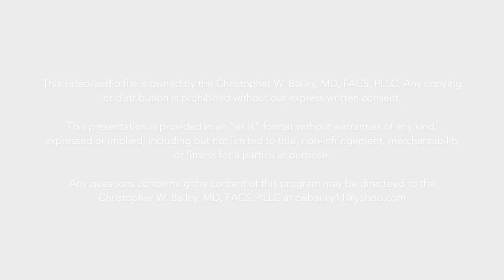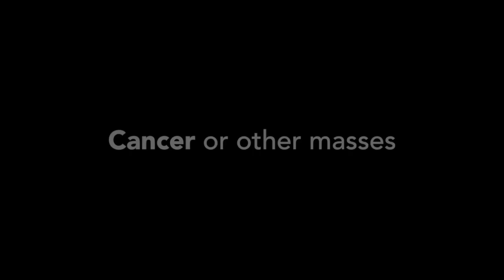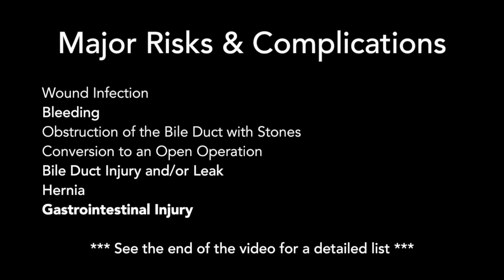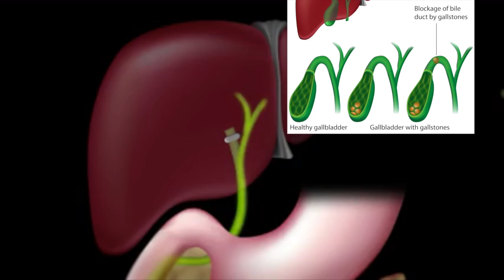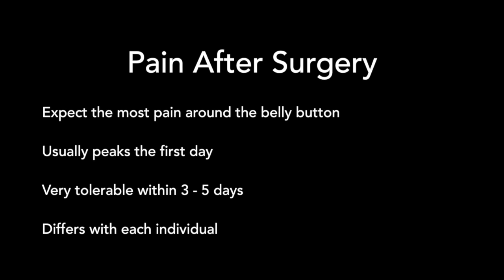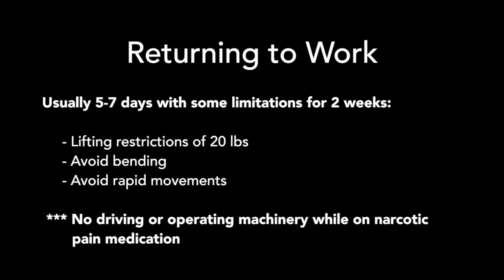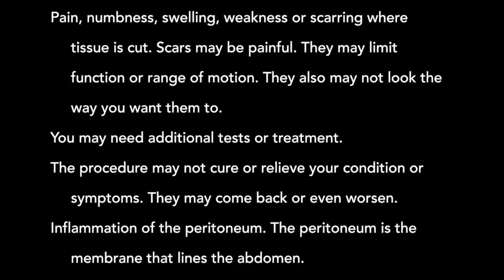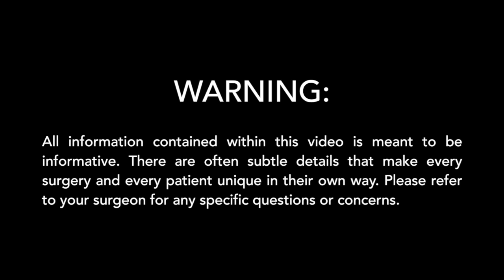Laparoscopic Cholecystectomy (Gallbladder Removal)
This video describes what to expect before, during and after surgery for your gallbladder.